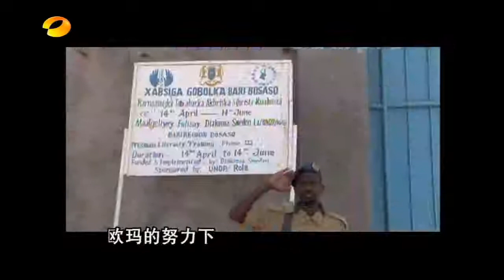综艺 背后的故事之吕建民讲述索马里海盗真实面目